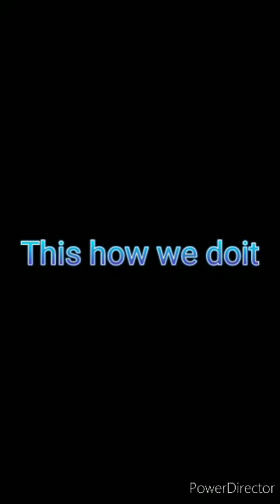this how we doit breklatin